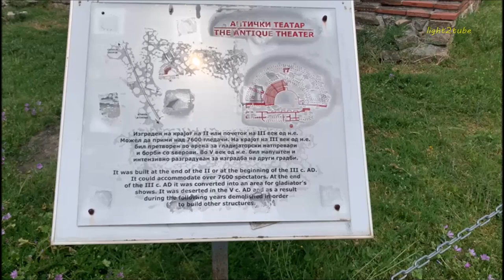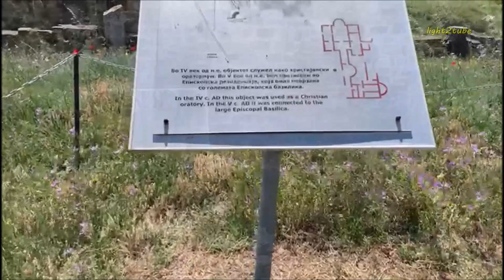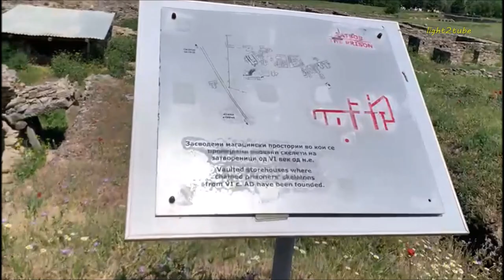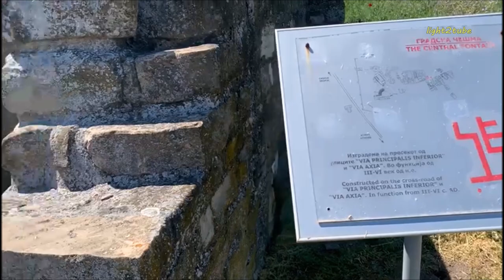Stobi - The most famous archaeological site in Macedonia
Stobi (grč. Στoβόι) je jedan od najpoznatijih antičkih arheoloških lokaliteta u Makedoniji. Nalazi se na ušću Crne reke (Erigon) u Vardar, 68 km od Skoplja, 20 od Velesa, 86 od Đevđelije i 160 severozapadno od Soluna, na glavnom putu koji od Dunava vodi do Egejskog mora. Ovakva lokacija je omogućila da Stobi postane važan strateški i trgovački centar tokom antičkog perioda.
Stobi je pod ovim imenom poznat u od 4 veka p. n. e. prvobitno je pripadao istočnoj Pajoniji a po dolasku Rimljana 168. godine p. n. e. zapadno makedonskoj oblasti, da bi u 4. veku pripao Makedoniji Salutaris (lat. Provincia Macedoniae, grč. Επαρχία Μακεδονίας). Krajem 5 ili početkom 6 veka postaje sedište provincije lat. Macedonia Secunda. Bio je sedište episkopa i grad iz kojeg je Teodosije I 388. doneo godine zakon protiv sektaštva. 518. godine prema Prokopiju Stobi je stradao je od jakog zemljotresa.

Стоби — древен град кој со својот урбан дел се наоѓа на три тераси, што се спуштаат кон Црна Река, опкружени со ѕидови, а на устието меѓу Црна Река и Вардар. Археолошкото наоѓалиште Стоби е со површина од 1.600 квадратни метри. Познато е дека тука минувале главните патишта кои ги сврзувале областите на преден Дунав со средоземните земји, уште од предисторискиот период. По овој главен пат на Балканскиот Полуостров се движеле културните влијанија од југ кон север и обратно. Црна Река, од друга страна, претставувала природен пат кој ги сврзувал централните области на Македонија со Јадранското Море. Во римскиот период покрај Црна Река водел значаен пат, кој го поврзувал градот Стоби со Вија Егнација кај Хераклеја Линкестис, близу до денешна Битола. Така градот Стоби заземал мошне значајна стратегиска, воена и трговска позиција во античкиот период.

Јужно од градот се наоѓаат траги од предградија, додека портата на градот што води кон Хераклеја, а по падините од Гробјанската црква до базиликата во Паликура, се наоѓаат повеќе некрополи. Тие некрополи се од хеленистички, римски, ромејскиот (средновековниот римски) и словенски период.
Stobi or Stoboi (Ancient Greek: Στόβοι; Latin: Stobi; Macedonian: Стоби), was an ancient town of Paeonia, later conquered by Macedon, and finally turned into the capital of the Roman province of Macedonia Salutaris.[1] It is located near Gradsko, North Macedonia, on the main road that leads from the Danube to the Aegean Sea and is considered by many to be the most famous archaeological site in North Macedonia. Stobi was built where the Erigon (Crna River) joins the Axios (Vardar), making it strategically important as a center for both trade and warfare.